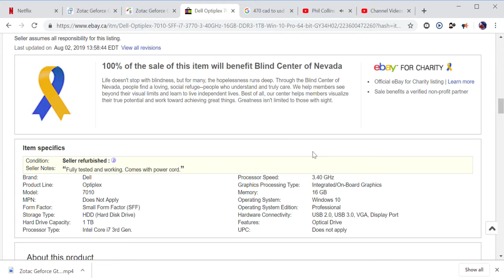Zotac Geforce Gtx 1650 low profile SFF i7-3770 3.40GHz 16GB DDR3 1TB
under 500 cad.  If you had a ssd for an os and keep 1tb for games
play almost any game at high/ultra 60fps/720p
beat the tariffs wait for the consoles